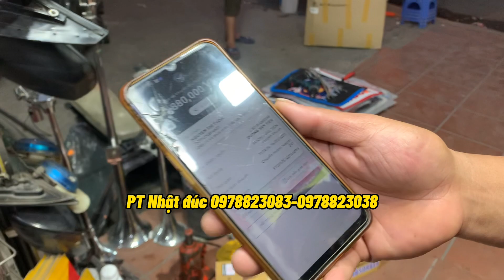Tận cảnh bác tài xe huyndai HD tự tay thay 4 quả giảm sóc thân to